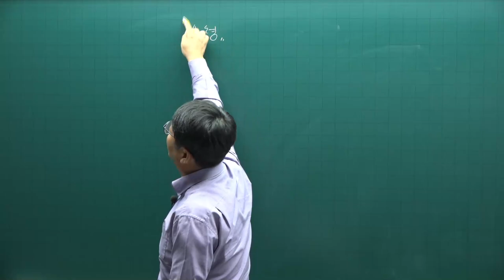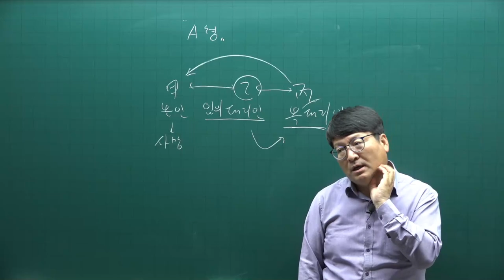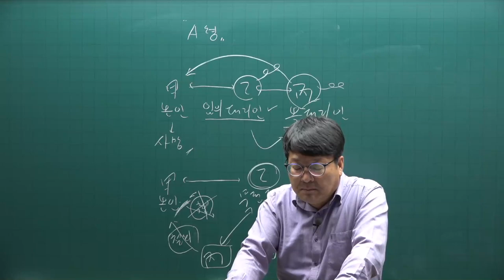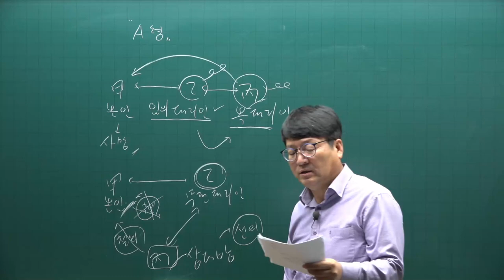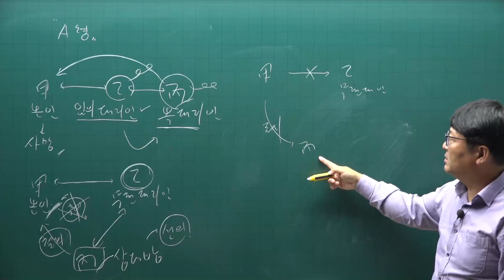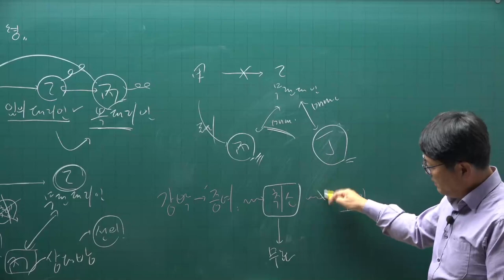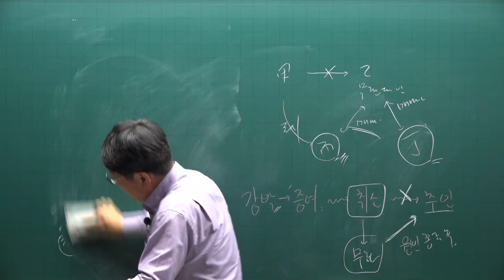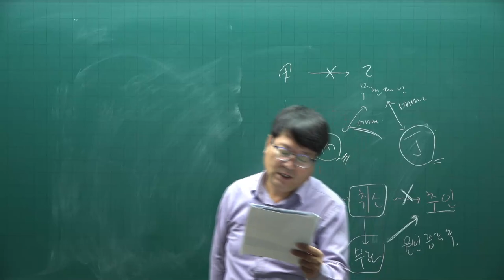[공전무] 제 32회 공인중개사 민법 시험 문제풀이 해설 강의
[공인중개사 전부 무료 인강] 2021년 공인중개사 민법 및 민사특별법 시험 문제풀이 해설 강의 [안영찬교수]